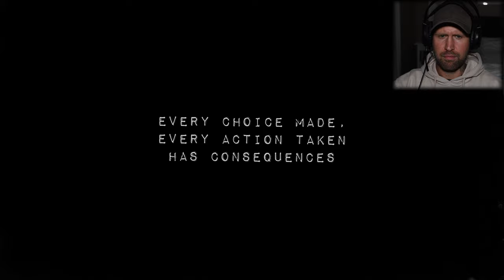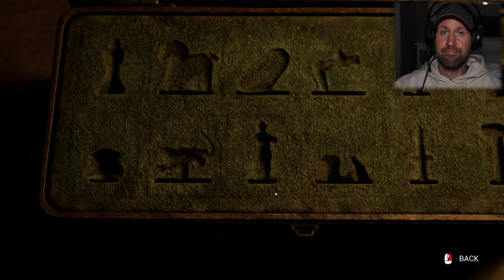LET'S PLAY A SCARY, CINEMATIC HORROR MASTERPIECE!!| The casting of Frank Stone- (Full Walkthrough)#1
Welcome to my full Let's Play walkthrough for this Horror game. This is Chapter 1 & 2 with 3rd chapter starting in the end of the video.
This horror game is ALREADY IMPRESSING!!

About:
A Mystery of Cosmic Proportions